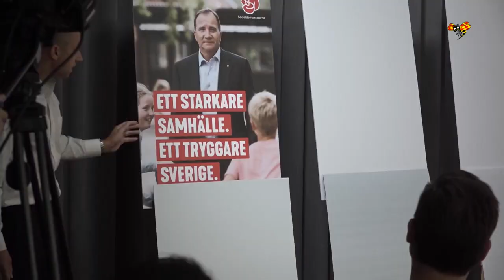Demoskop-chefen: "SD gör en svag spurt"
Anders Santesson från Demoskop gästar Bara politik med Niklas Svensson